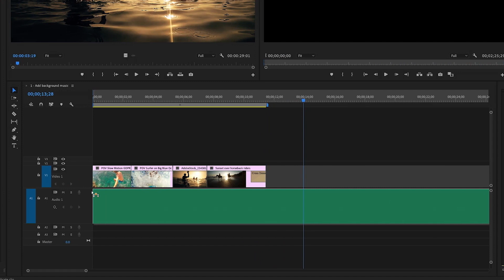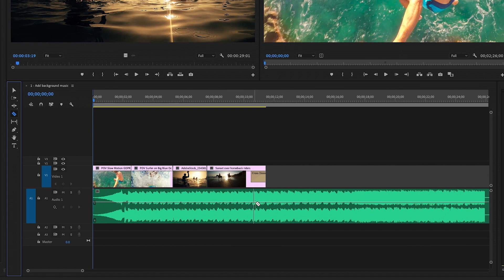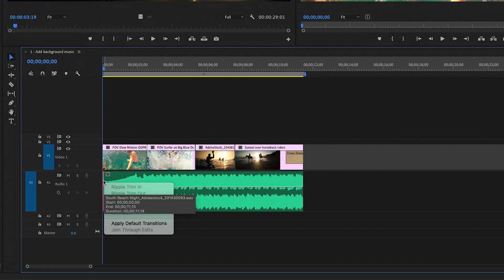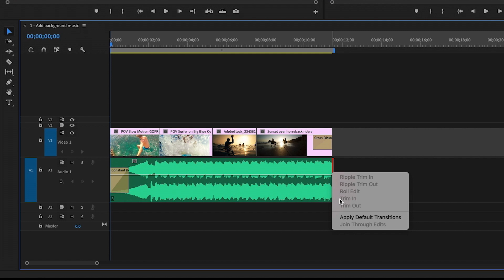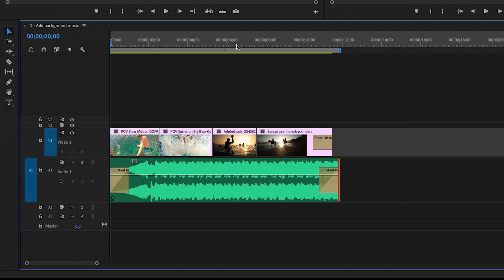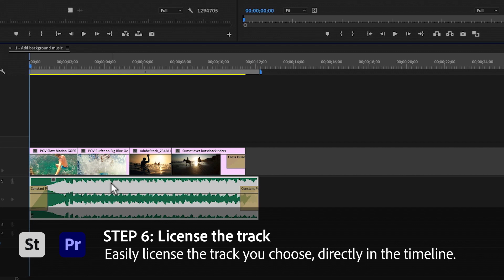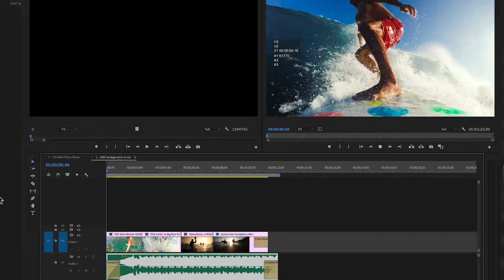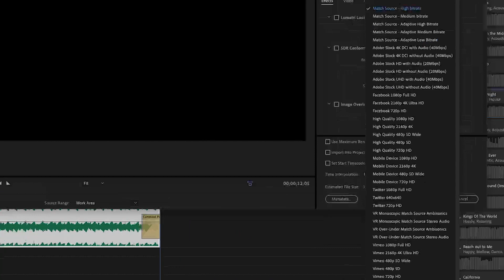Quickly Add a Music Track to a Video with Adobe Stock Audio in Premiere Pro | Adobe Creative Cloud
Adding background audio to videos is an essential step to making your videos more engaging. Learn the different tools and effects you will need to get the right tones and techniques for your music.